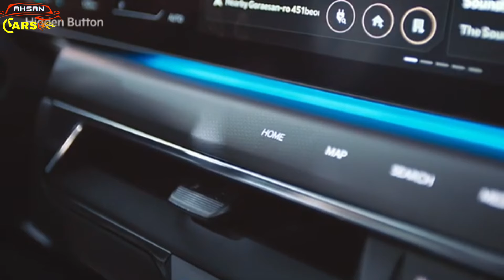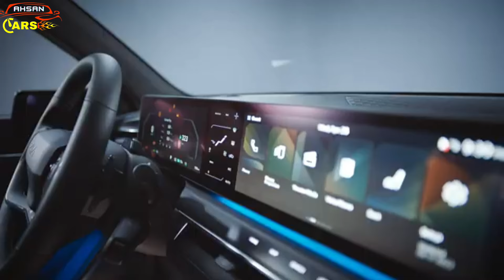Kia EV9 2024 | Price in Pakistan